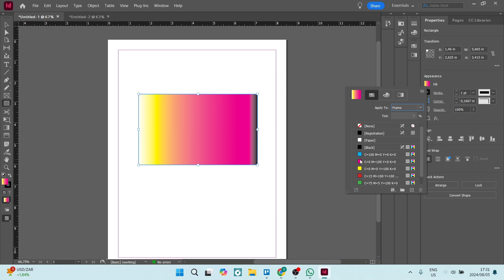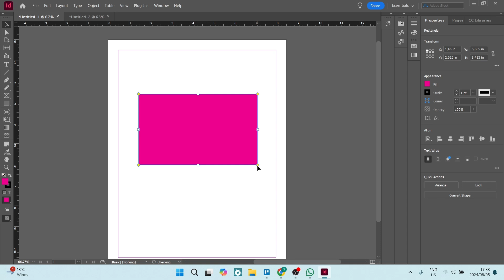How to Round Corners in InDesign | Adobe InDesign Tutorial 2025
In this video, "How to Round Corners in InDesign," we'll show you how to easily create visually appealing designs by rounding the corners of shapes and text frames. Rounded corners can soften the look of your layout and add a modern touch to your projects. We’ll guide you through the step-by-step process of using the Corner Options feature, allowing you to customize the radius of the corners to suit your design needs. Additionally, we’ll cover how to apply rounded corners to multiple objects at once for efficiency. Whether you're designing a brochure, a flyer, or any other print material, this tutorial will help you enhance your visual style with rounded corners in Adobe InDesign.

Timestamps

Intro – 00:00 – 00:14
Rounding Corners in InDesign – 00:15 – 02:00